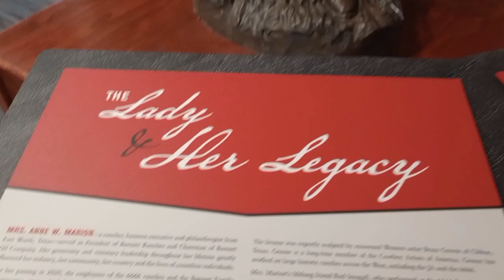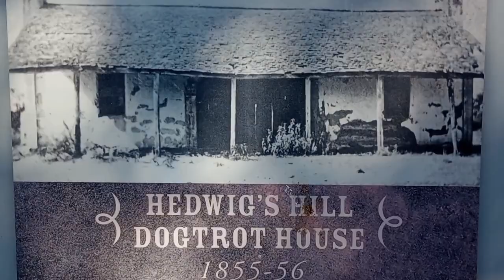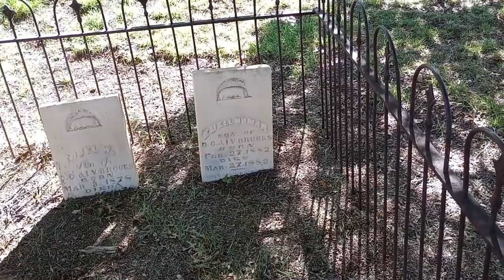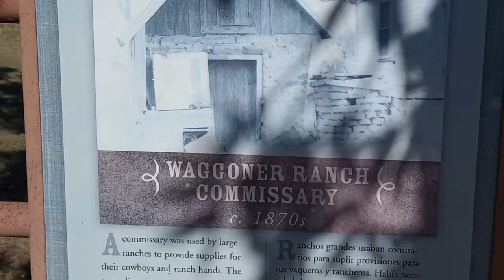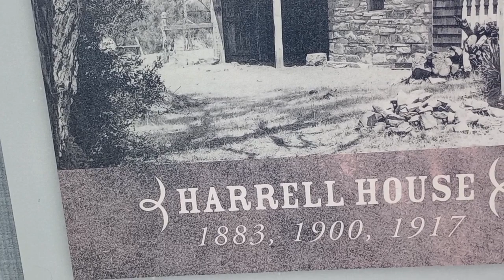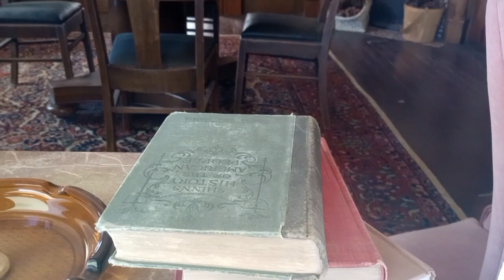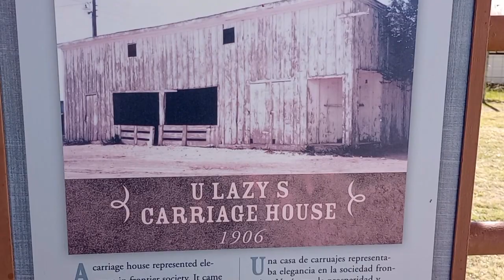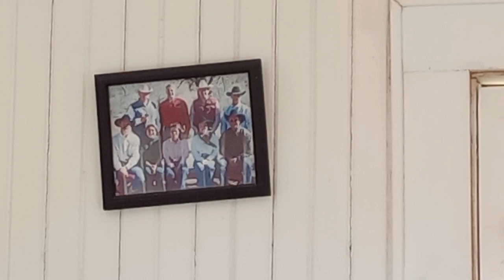Visitamos el National Ranching Heritage Center en Lubbock Texas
Gran experiencia conocer este parque tan cuidado por todos los interesados en mantener la historia viva